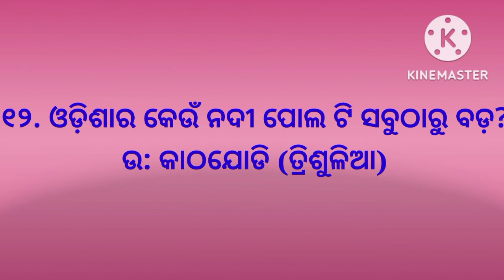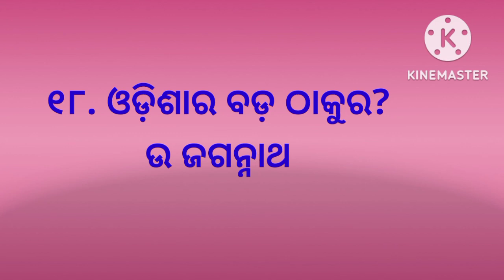Superlatives in Odisha||superlatives of odisha in odia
ପନିପରିବାର ନାମ:-

first in odisha/ଓଡ଼ିଶାରେ ପ୍ରଥମ part -1

first in odisha/ଓଡ଼ିଶାରେ ପ୍ରଥମ part -2

first in odisha/ଓଡ଼ିଶାରେ ପ୍ରଥମ part -3

Odisha gk
Odia gk
Odisha static gk
Odia gk for competitive
Odisha gk for exams

Odisha waterfall gk
Odisha gk odisha
Odia gk

This channel is a knowledge based channel.Once you visit my channel and watching my videos then you have greatly improve your knowledge and skills.This channel provide to you a complete education that you have needed.This video prepare to all the students who have ready to his compititive exam.